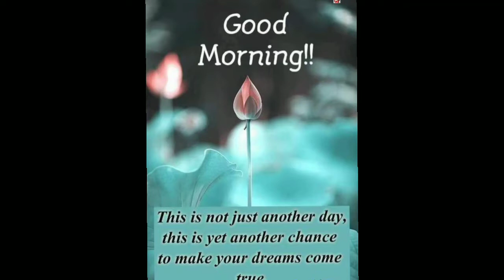kao k r kichu bolbo na 🙏😊bengali vlog#lifestyle with Priyanka